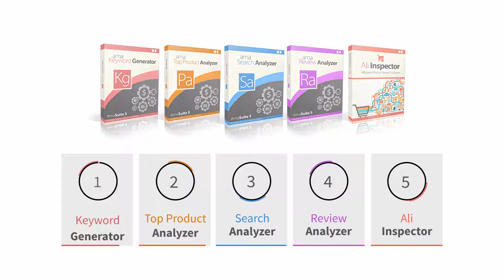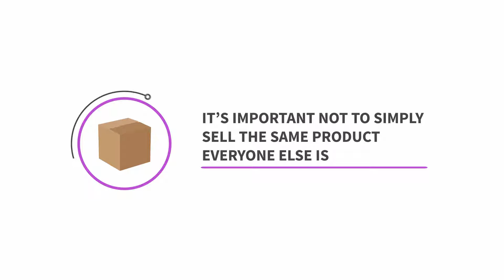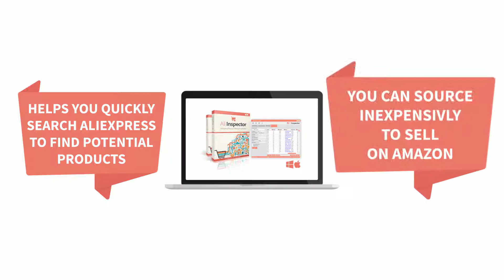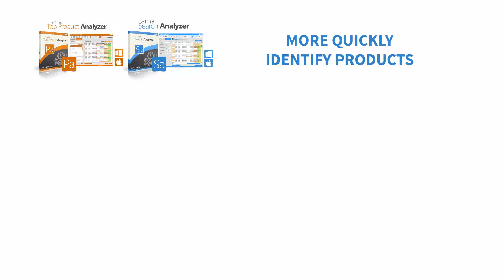Amasuite 5 - Five Most Powerful Amazon Research Apps!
A completely re-created version of the basic AmaSuite software package that has been crammed with more potent features than ever thought possible!

Amasuite Version 5 consist of FIVE BRAND NEW designed desktop tools that is compatible on both PC and Mac!

Get an unfair advantage over the competition today!

Amasuite 5 Consist Of The Following FIVE Software Tools!

This powerful Windows PC & Mac app is utilized to mine and analyze the top 100 product categories from Amazon UK & US websites!

If you just cannot think of which products to sell on Amazon this tool will solve your dilemma?

Ama Top Product Analyzer is used to reveal the topmost performing Amazon products that is usually hidden deep down inside an Amazon sub-category - if done manually it will take you HOURS!

The brand NEW dazzling fast filter-technology and the flexible ‘Opportunity Score’ feature lets you find instantly the EXACT products you must be selling on Amazon right NOW!

This tool provides comprehensive Amazon data such as; Best Sellers, Top Rated, Hot New Releases, Movers & Shakers, Most Gifted, and Most Wished For!

Explore & Analyze Numerous Amazon Products In Mere Minutes!

Extract and target thousands of ‘buyer’ keywords of any number of Amazon products - this permits you to view way beyond the top 100 items and find many MORE hidden jewels!

The software can be used to mine and micro-analyze Amazon products for any given keyword phrase!

If you require in-depth data about products that you intent to sell or promote on Amazon - Ama Search Analyzer has got you covered in every sense of the word!

All you need to do is just enter a main product keyword phase and thereafter this app will do all the heavy lifting and unearth numerous similar products that are hidden deep inside Amazon!

Over 67,200 categories have been built into this software - Amazon US & UK combined!

Exploit the product discount features to find "hidden" gems - use the price range, average customer rating and so on!

Uncover The Most Profitable Keywords NOBODY Else Can Find!

Extract ACTUAL ‘search’ phases people are typing into the four major online eCommerce sites in the world!

Ama Keyword Generator fetches the EXACT keywords you will need for a product listing to achieve a better product position and RANK in Amazon’s search results page!

Find hundreds or thousands of HIGHLY PROFITABLE exact-match search terms per month - these are UNKNOWN to others and cannot be found without this software!

Furthermore, Google Insights has been integrated for every keyword - by double-clicking the phase corresponding Google insights data shows up in the built-in browser for swift pre-viewing!

Most importantly, you are now able to enter multiple seed keywords to build a HUGE list of larger-targeted keywords in mere Minutes!

Limitless Profitable Product Ideas!

This brand new app uncovers the BEST product ideas which you can then Private Label and sell on Amazon for good profit!

This tool can be exploited to pull up and analyze Amazon ‘product reviews’ and see the benefits and glitches of the relevant product - thereafter use this data to come up with hundreds of your own private label product concepts to sell on Amazon!

It will cost you countless HOURS of precious time if done manually to scour through thousands reviews to discover that hidden gold!

Get reviews that are based on specific criteria - most positive, most critical or star rating!

Extract ONLY verified purchase reviews and those such as ‘most helpful’ or by latest reviews!

Moreover, the integrated Word Analyzer can be utilized to swiftly view frequent ‘word phrases’ that are included in thousands of reviews!
Get 200-300 fresh proxies daily with the NEW Proxy feature!